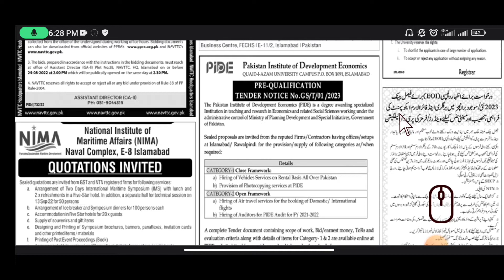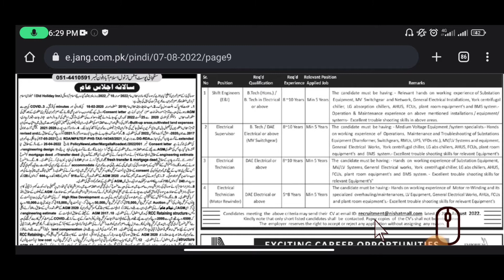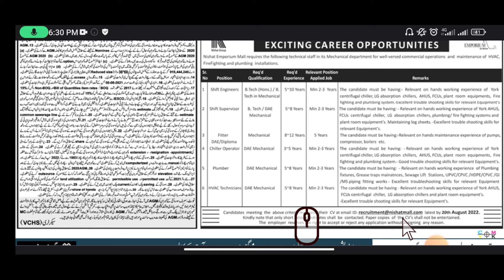Nishat Emporium mall Jobs 2022 Govt Jobs 2022 Todat Private jobs Latest jobs 2022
Asalam u alakum friends.In this video we see The latest Government jobs in Pakistan in 2022.After watching full video you can see new jobs in 2022 and also Govt Jobs in pakistan or Govt jobs in 2022.We cover almost all Today jobs in Pakistan and also learn how to apply for latest jobs in all fields  like Punjab Jobs, Sindh jobs etc in my channel Job La news
Nishat emporium jobs 2022
✔✔Queries✔✔
new jobs
government jobs
govt jobs
Pakistan jobs
new jobs
jobs in Pakistan
Pak jobs
latest jobs
Pak army jobs
govt jobs
government jobs
invigilator jobs
fia jobs